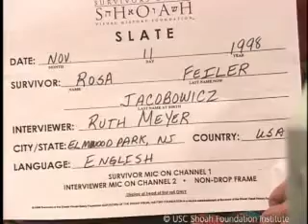Jewish Survivor Rosa Feiler Testimony | USC Shoah Foundation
You are watching Rosa Feiler, a Jewish Holocaust survivor. To learn more about Rosa, and explore the stories of other Holocaust survivors and witnesses,